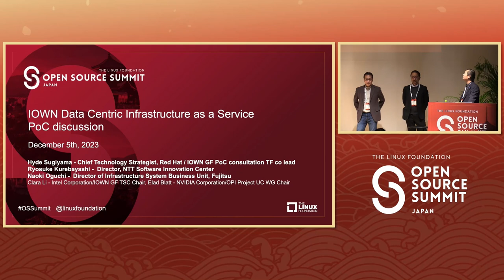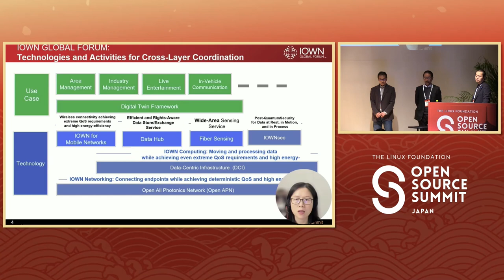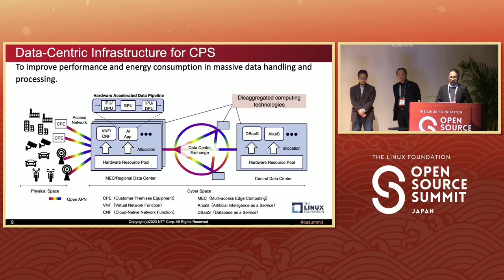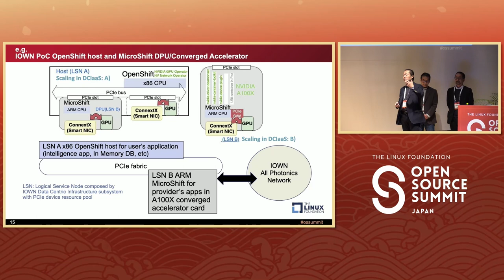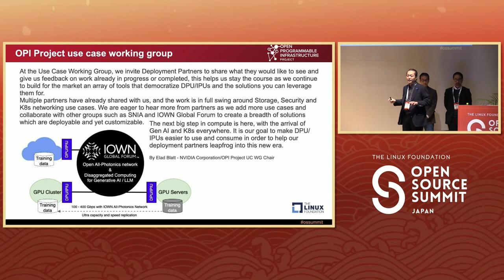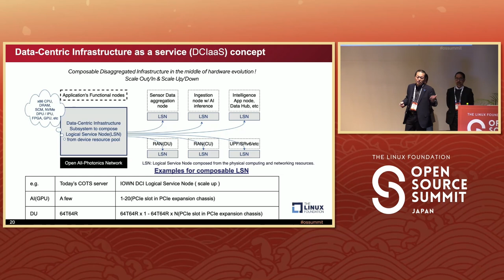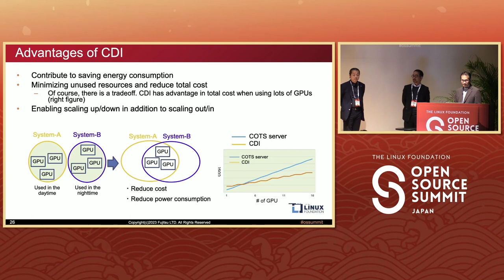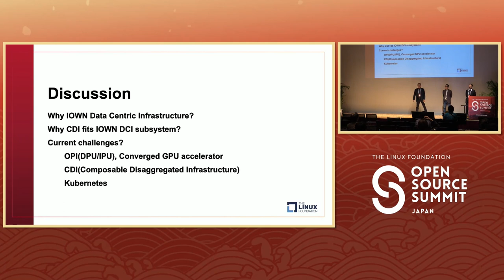BoF: IOWN Data Centric Infrastructure as a Service PoC Discussion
BoF: IOWN Data Centric Infrastructure as a Service PoC Discussion - Hidetsugu Sugiyama, Red Hat; Clara Li, Intel Corporation; Ryosuke Kurebayashi, NTT; Naoki Oguchi, Fujitsu; Elad Blatt, NVIDIA

IOWN Global Forum is focused on driving the development of future communications and computing infrastructure to create a more connected and efficient society. The Forum’s innovative structure and collaborative approach allow it to deliver distinct benefits to the market and provide value by focusing on two key technology segments: IOWN Networking and IOWN Computing. The Forum made MoU agreement with the Linux Foundation to Collaborate for Future Smart Connected World. Since IOWN Global Forum released PoC reference guides and Key values & Technology evolution roadmap document, there are many PoC opportunities to realize Cyber Physical Systems use case and AI integrated Communications use case by IOWN Data Centric Infrastructure technology. With inviting IOWN Global Forum members and Linux Open Source Software Project contributors, we discuss possibilities around Data Centric Infrastructure PoC. OSS Japan attendees can come together in our informal Birds-of-a-Feather (BoF) sessions to discuss current IOWN PoC topics, network and share their thoughts and ideas.